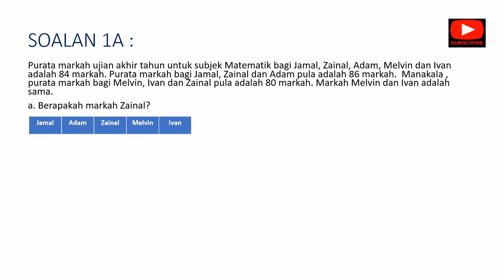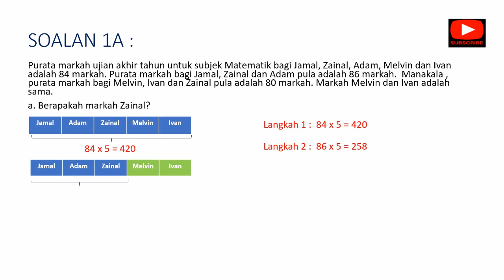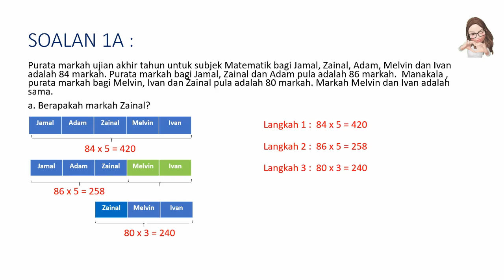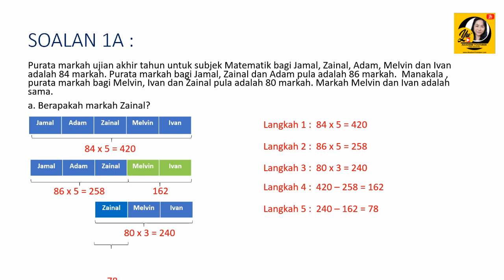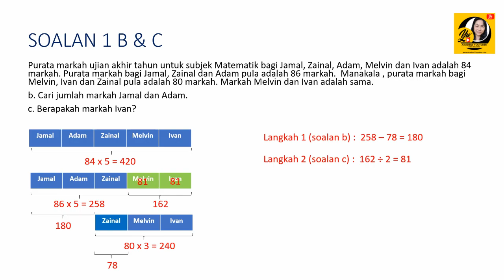MATEMATIK TAHUN 4,5,6 I PURATA ( TEKNIK KOTAK- KOTAK)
Video memaparkan cara penyelesaian masalah bagi soalan Matematik tahun 4, 5 dan 6. Teknik yang digunakan adalah Teknik Kotak- kotak. Ini merupakan video ke 6 saya .
Tonton dan fahami cara penyelesaian yang mudah ini untuk membantu murid- murid menjawab soalan KBAT dengan cepat dan tepat . Kali ini cikgu gunakan untuk menyelesaikan soalan bagi topik Pengurusan Data- Purata.